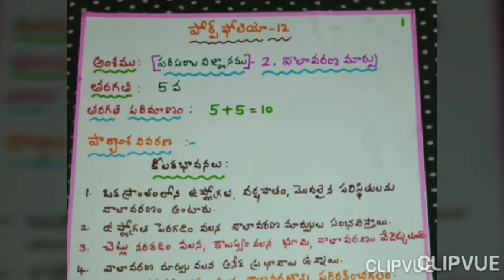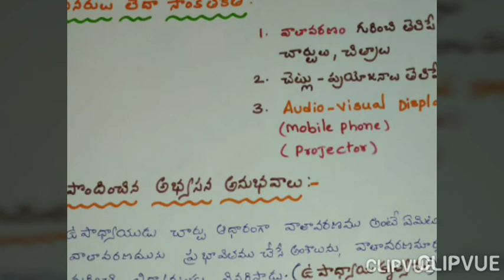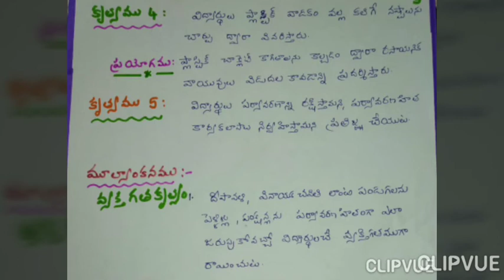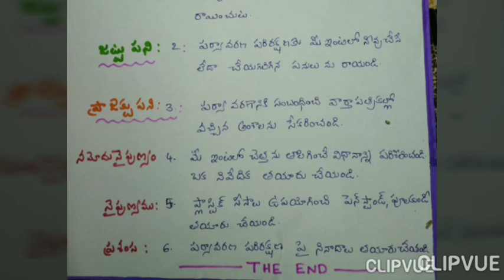Portfolio 12 very very easily to write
Portfolio12